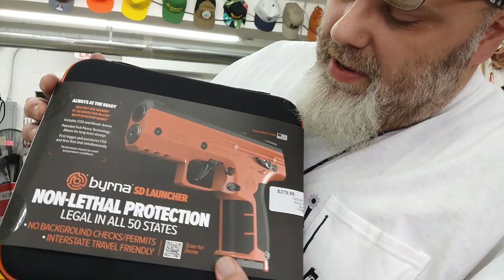pew pew Byrna in the house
yep, TNT GnP now has Byrna - Kinetic / Pepper Ball guns